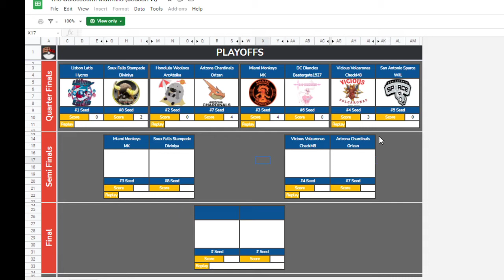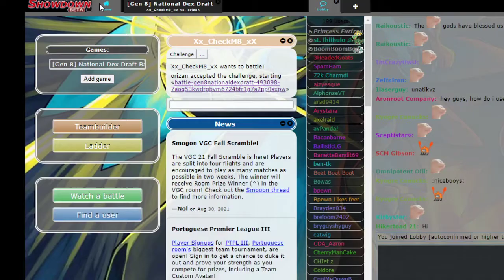The Colosseum S6 SEMI FINALS!! ARIZONA CHARDINALS VS VICIOUS VOLCARONAS